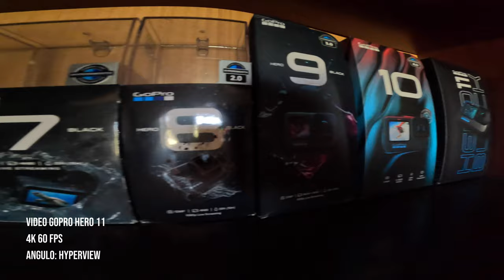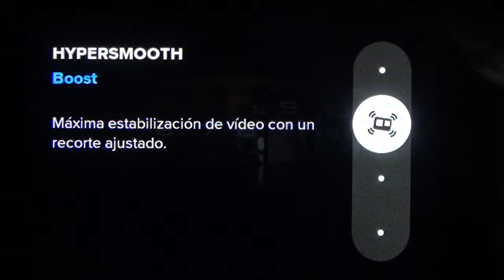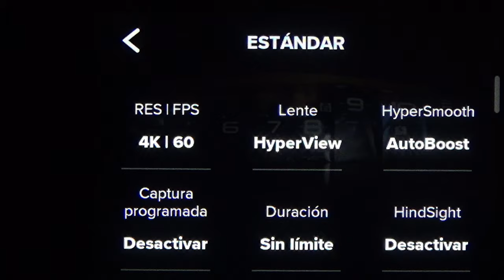Conociendo la GoPro HERO 11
En Este video presentamos el Review de la Flamante Camara de GoPro La HERO 11 Black